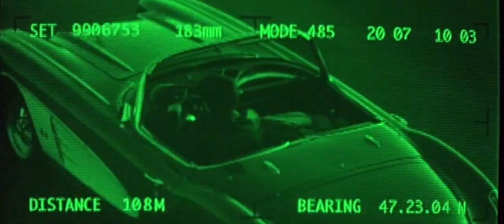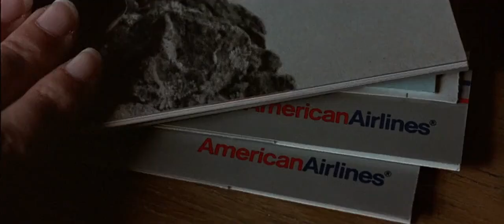Sie hat den Kopf zwischen seinen Beinen | True Lies - Wahre Lügen (1994)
Der Clip ist aus dem Kinofilm "True Lies - Wahre Lügen", der 1994 veröffentlicht wurde.

Regie: James Cameron

Drehbuch: Claude Zidi, Simon Michaël, Didier Kaminka, James Cameron

Besetzung: Arnold Schwarzenegger, Jamie Lee Curtis, Tom Arnold, Bill Paxton, Tia Carrere, Art Malik, Eliza Dushku, Grant Heslov, Marshall Manesh, James Allen, Dieter Rauter, Jane Morris, Katsy Chappell, Crystina Wyler, Ofer Samra, Paul Barselou, Charles A. Tamburro, Jean-Claude Parachini, Uzi Gal, Majed Ibrahim, Armen Ksajikian, Mike Akrawi, Mike Cameron, Charles Cragin, Louai Mardini, Gino Salvano, Scott Dotson, Tom Isbell, John Bruno